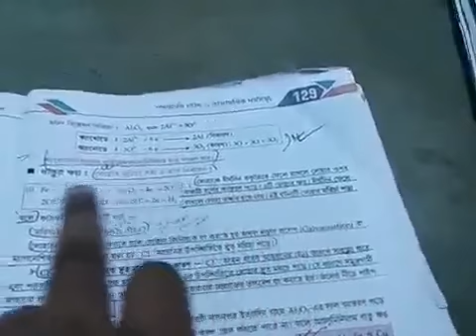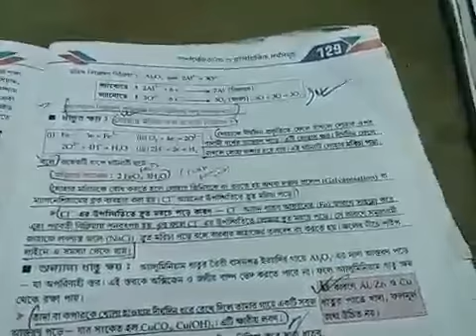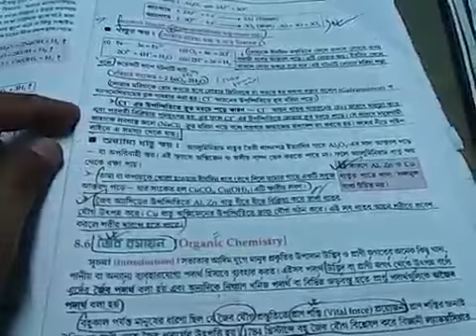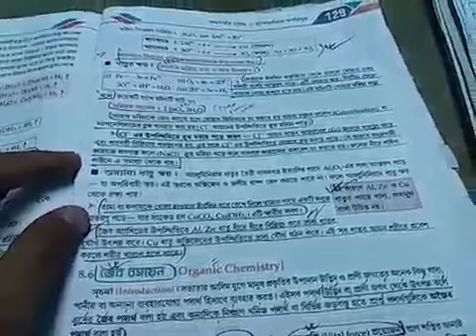দশম শ্রেণি, বিষয় : ভৌতবিজ্ঞান ,Ch.-8.5 ( ধাতুবিদ্যা , পার্ট-3), শিক্ষক : নির্মল মোদক (NM)